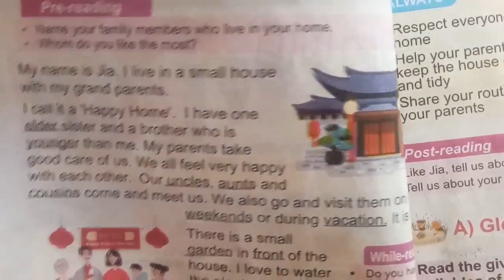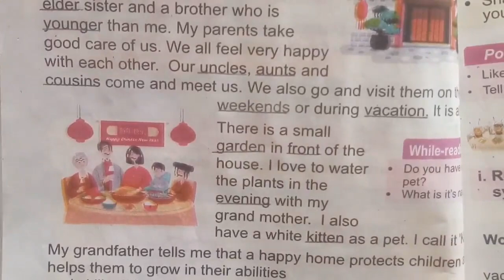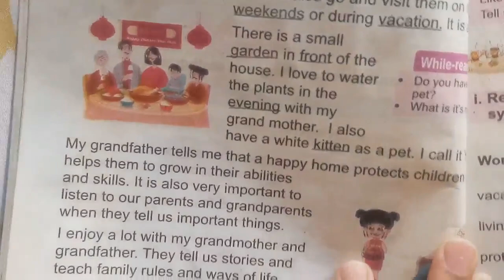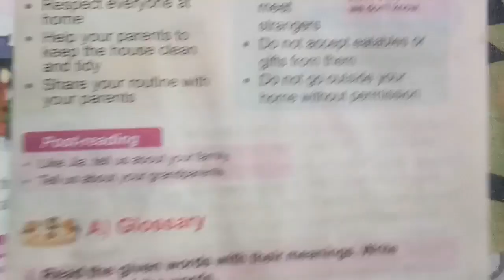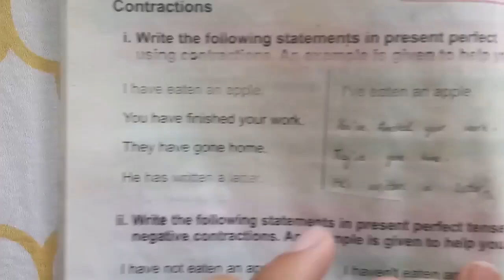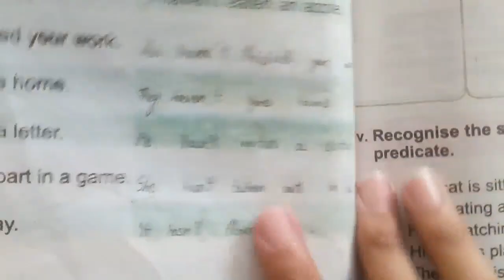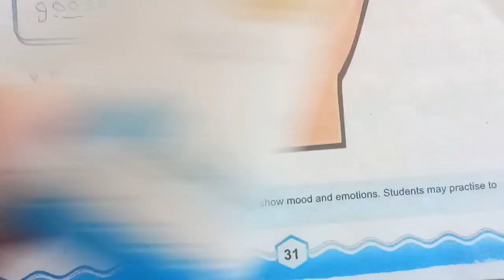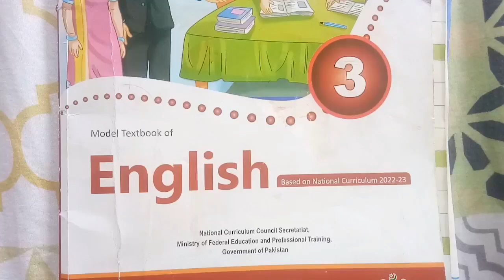Class 3 The People I Love My Happy Home Exercise Lesson 3 English new course syllabus Kpk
In this video, Exercise of 3rd lesson of English class 3 i.e. My Happy Home from the unit 3 i.e. The People I Love is taught. The complete exercise is being discussed.